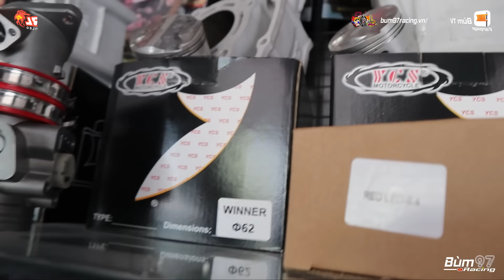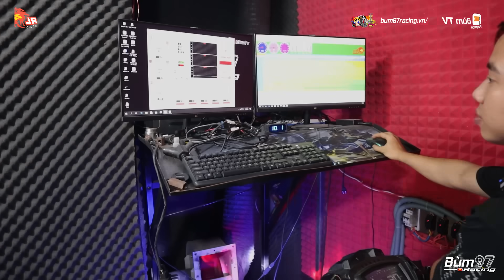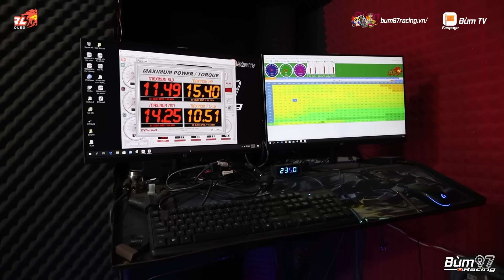Combo PXL REDLEO Giá Học Sinh | Combo Full ốc áo GR5 | Bùm TV